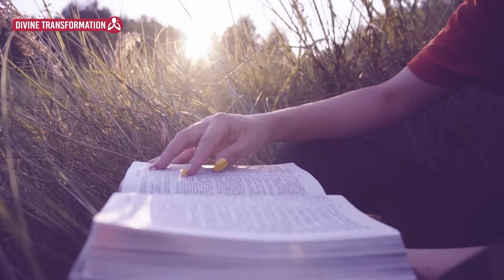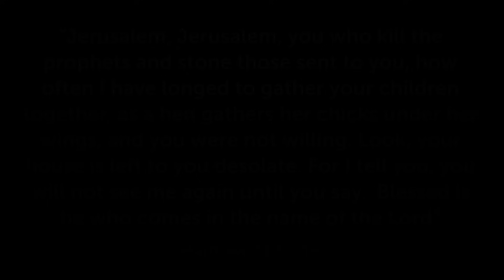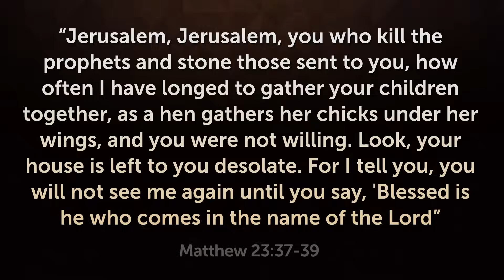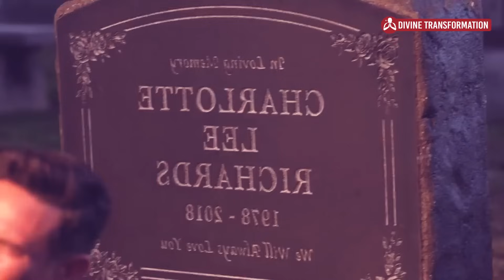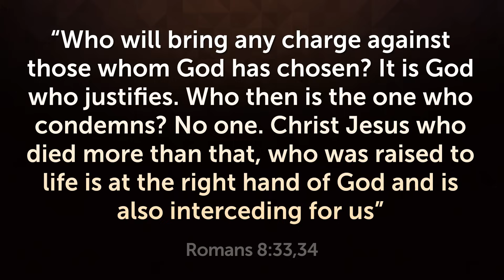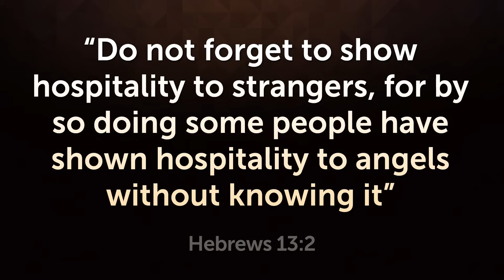GOD'S SIGN appeared in the SKY over ISRAEL and SCARED enemy army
See what happened in the sky over Israel that scared the enemy army! Please share.